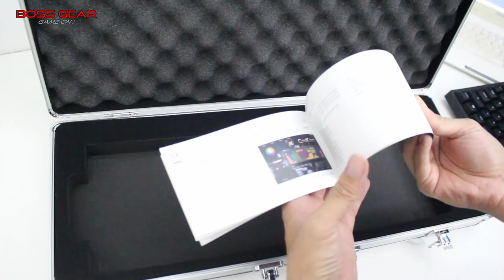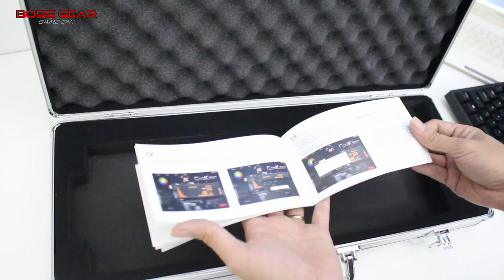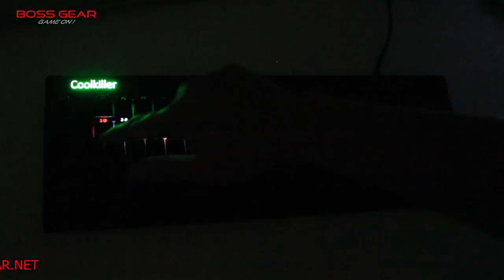Vũ Khí Khủng Bên Trong Chiếc VaLi? Mua Bàn Phím Cơ Tặng Vali Khủng|CK108 RGB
Bàn Phím Cơ Coolkiller CK108 RGB ( LED RGB – Kèm Vali )

Khung nhựa cao không lộ chân switch, đế kim loại .
​Cáp dài : 1,8m bọc dù + chống nhiễu, USB mạ vàng.
Hỗ trợ cụm phím Multimedia rời.
Switch: yeallow switch Coolkiller ( có clicky nhưng nhẹ hơn và bền hơn ).
Nặng: 2Kg.
Có phần mềm riêng.